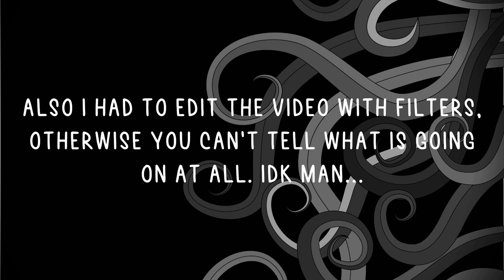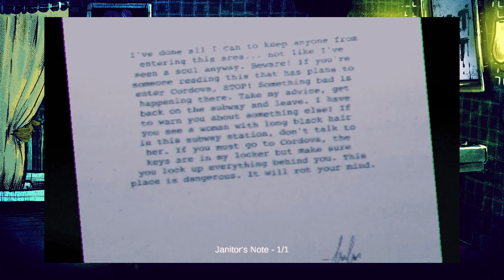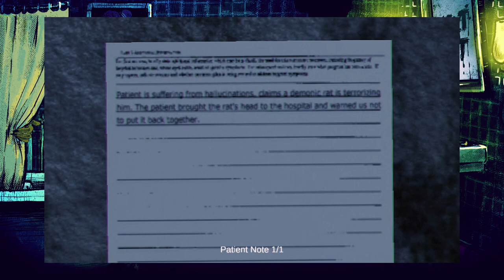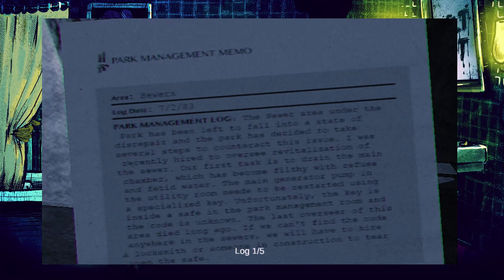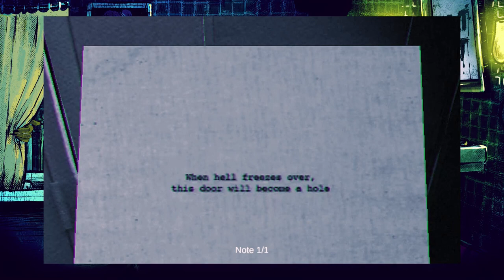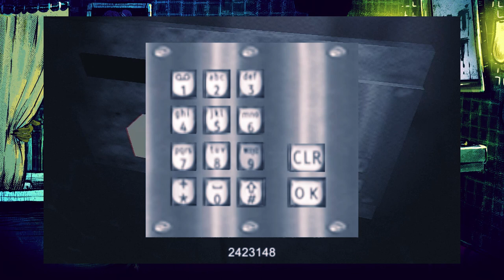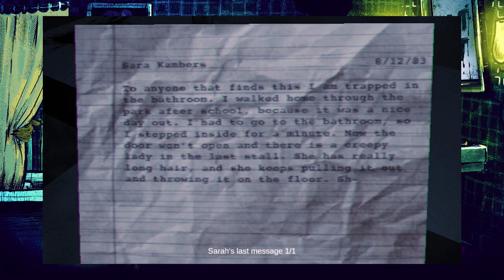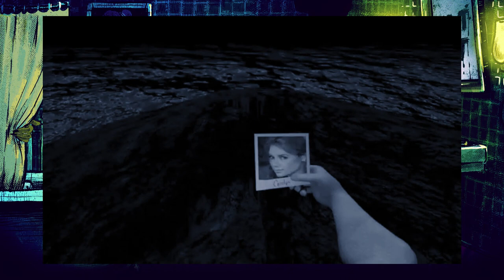CONCLUSE [purgatory sim?!] w/walkthrough off site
First off, this game is awful - I don't know why I have such terrible luck with games these days, and that is not even counting the games I just give up on - because they are just TOO terrible.

Alright so as I said in the beginning of the video, I had to edit the color of the actual footage, because otherwise you can't flipping see anything. And the below walkthrough is just for the utmost important stuff - or the stuff I struggled with. This video is a mess of cuts, cause I kept getting lost. You have no inventory, and most of the game, no flashlight - and you have no quest or anything... so it's hard to figure out what to do. I ended up having to find a walkthrough to give me the answer to the damn safe puzzle, cause I stil don't understand that puzzle.. these puzzles are hard (for me at least, remember I suffer from dyscalculi).

The plot is that you're Michael, you are looking for your wife. You got a message from a rando anon (that always ends well, don't michael ever read creepypastas?) that your wife is in a town called Hell. You go there - and do just about anything but looking for Cathrine, or whatever her name is. Weird people that looks like the rubber man from AHS1 shows up now and then - and well I think Michael is a complete psycho tbh. And what the fuck is up with that deformed dog? hahaha

The game is WAY too confusing to do a simple walkthrough, so you can find it